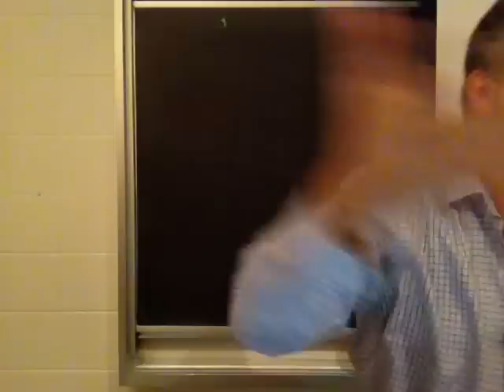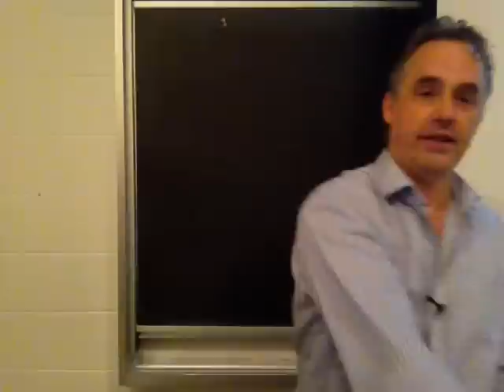2015 Personality Lecture 21: Performance Prediction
University of Toronto PSY230

--- BOOKS ---

--- LINKS ---

--- PRODUCTS ---